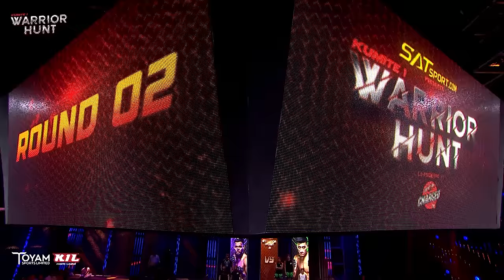KUMITE 1 WARRIOR HUNT FIGHT 01- SOHAIL KHAN vs NEITSO ANGAMI (Full Fight)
16 Fighters. 1 ultimate dream. To become the champion of India's first MMA reality show - 'Kumite 1 Warrior Hunt',
Key cast: Mohamedali Budhwani | Suniel Shetty
Produced by  @toyamsportsltd

About Warrior Hunt: MMA is a highly competitive combat sport that demands a strong hold over both the mind and body. The contestants on the show are battling each other in the ring, however, their true battle is with their own struggles posed by their background - making it a thriving competition with a truly human touch. Fueled with this determination, Mixed Martial Arts (MMA) has gained significant popularity in India as a sport with an increasing number of fighters moving toward their MMA dream. Giving these fighters a launch pad, Toyam Sports Limited presents India’s first ever MMA reality show ‘Kumite 1 Warrior Hunt’.
About Toyam Sports Limited Toyam Sports Limited (TSL) is the only listed company, on Indian bourses, engaged in various sports production, promotion and management. Over the last few years, while TSL has managed to assume the pole position in promoting a niche sport like Mixed Martial Arts (MMA) in India, it has also managed to make strong inroads in a sport as popular as cricket, domestically and globally. Run passionately by sports enthusiasts, TSL aims to play a leading role in bringing a paradigm shift in the sports industry in India, while establishing global footprints as well, via organic as well as inorganic opportunities. At TSL, we empower the spirit of sports by creating right platforms for deserving athletes, even from the grassroot levels, by producing, promoting and managing some of the biggest sports’ intellectual properties.